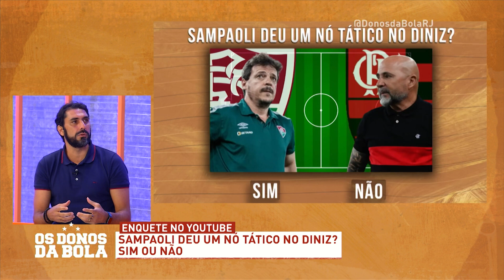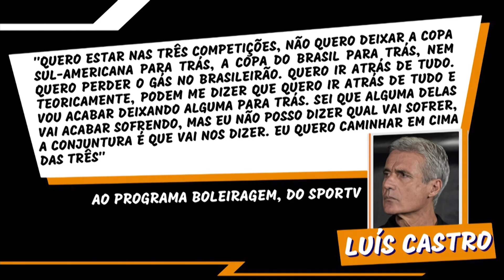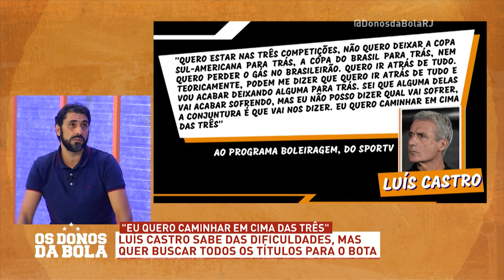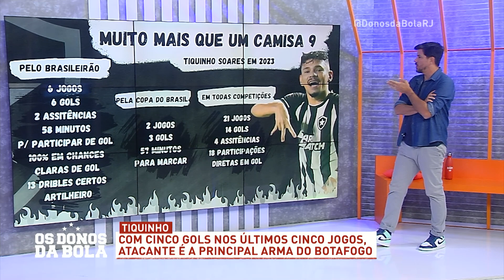OS DONOS DA BOLA RJ - REAPRESENTAÇÃO - 17/05/2023 - PROGRAMA COMPLETO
Programa  @donosdabolarj   do dia17/05/2023